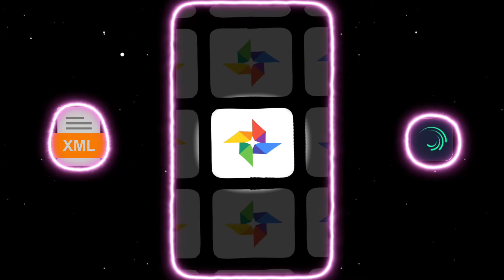Viral Attitude Trend Alightmotion Xml Presets 🔥🔥 Download Link In Description 🥰🥰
আসসালামু আলাইকুম ❤️আশা করি সবাই ভালো আছেন। যাদের XML ফাইল ডাউনলোড করতে প্রবলেম হয় বা অন্য কোনো ১৮+ সাইট এ নিয়ে যায়। তারা Vpn কানেক্ট করে XML ফাইল ডাউনলোড করবেন আর কোনো প্রবলেম হবে না আশা করি বুঝতে পারছেন সবাই। তাও যদি কোনো সমস্যা হয় জানাবেন। ❤️

🎯 Social Media -
🔗 Official Facebook id Mohammad nirob

Device - mi note 11 pro 5g
🔰 From - Bangladesh 🇧🇩
Editing apps - 1. Alight motion - Version 4.0.4 Apk
 2. VSCO - Version -232 Apk 3.Cap Cut -
 🎶 Credit - ‎@EDIT KING  ⚡☠️

 ©️Copyright - We allow anyone to make reaction videos or edit battle but the video must remain branded under  EDIT KING (with our channel link) in the description box